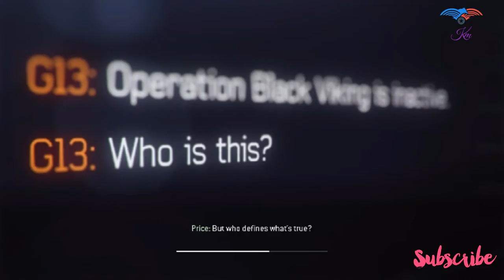Call of Duty : Modern Warfare 3 - Walkthrough - Mission 4 : Turbulence ꠱ Part – 4 (MW3 Game play)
"Turbulence" is the fifth mission of Call of Duty: Modern Warfare 3. The player starts off as Andrei Harkov, an FSO agent, on a plane with the Russian President, Boris Vorshevsky, speaking to his daughter about the peace conference in Hamburg.

Turbulence Walkthrough : Protect the Russian President from the unknown hijackers.
1. Go to the Meeting Room
2. Clear the Top Level
3. Clear the Bottom Level
4. Clear the Crash Site
All Levels :
Characters
Andrei Harkov (playable, K.I.A.)
Leonid Pudovkin (K.I.A.)
Anton Fedorov (K.I.A.)
Vladimir Makarov
Boris Vorshevsky (P.O.W.)
Alena Vorshevsky (W.I.A)
Vasili Zhukov (K.I.A.)
Pavel Morozov (K.I.A.)
Bogdan Sokolov (K.I.A.)
Anya Kovaleva (K.I.A.)
Aloysha Tarkovshy (K.I.A.)
John Price (voice only in the cutscene)
Sandman (chatting with Captain Price in the cutscene)
Locations
India
 Himachal Pradesh
 Brooklyn Battery Tunnel
"Command Point"
 Russian Presidential Aircraft
Sierra Leone
 Sherbro
United Kingdom
 London, England
Germany
 Hamburg
 Berlin
Somalia
 Boosaaso
France
 Paris
Czech Republic
 Prague
Russia
 An unknown diamond mine, Eastern Siberia
Arabian Peninsula
 Dubai, UAE
ABOUT CALL OF DUTY : MODERN WARFARE 3
Developer(s) : Infinity Ward
            Sledgehammer Games
Publisher(s) : Activision
Producer(s) : Mark Rubin
                       Jason Ades
                      John Wasilczyk
                      Pete Blumel
Designer(s) : Calvin Smith
                        Michael Condrey
                      Jon Porter
Artist(s) : Joseph Salud
Writer(s) : Paul Haggis
                  Will Staples
Composer(s) : Brian Tyler
Series : Call of Duty
Engine : IW 5.0
Platform(s) : Microsoft Windows/PlayStation 3/Wii/Xbox 360
Release : WW: November 8, 2011
                  EU: November 11, 2011 (Wii)
                 AU: November 23, 2011 (Wii)